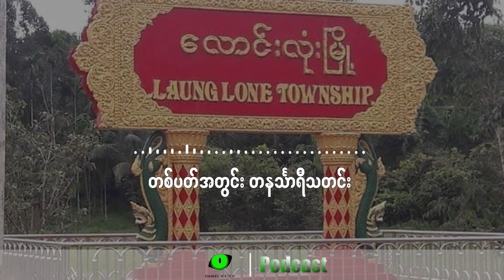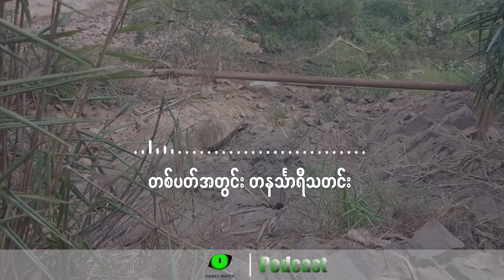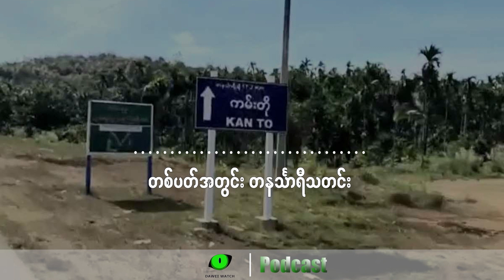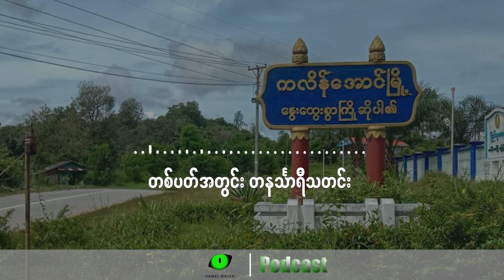တစ်ပတ်အတွင်း တနင်္သာရီသတင်း (မတ် ၁၂ ရက်ကနေ ၁၉ ရက်နေ့အထိ) - Dawei Watch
တနင်္သာရီတိုင်းထဲ တစ်ပတ်အတွင်း ဖြစ်ပျက်ခဲ့တဲ့ ထူးထူးခြားခြားသတင်းတွေကို သောတရှင်တွေ နားဆင်နိုင်ဖို့ တစ်ပတ်အတွင်းသတင်းကဏ္ဍကို တင်ဆက်လိုက်ပါတယ်။DaweiWatch